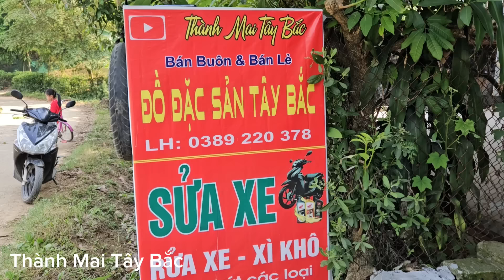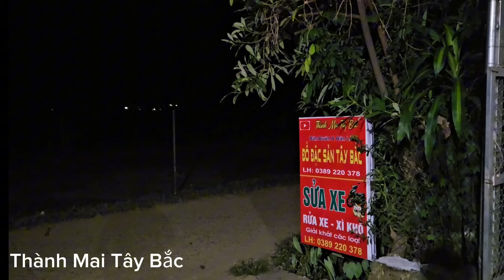Bé Đạt Nghỉ Lễ Về Chơi Cùng |Thành Mai Tây Bắc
Đây là kênh mới kênh của Cháu ( Thành Mai Tây Bắc ) quay lại cuộc sống bà con vùng cao      kết nối giữa các                                 (Mạnh Thường Quân ) trong nước và ngoài nước giúp đỡ những hoàn cảnh khó khăn, bất hạnh trên kênh Thành mới làm video rất mong được sự đóng góp và ủng của mọi người ạ,mọi người xem video nhớ đăng ký bấm chuông xem video hàng ngày phát sóng vào                  19 giờ 30 tối ,                                                                          số điện thoại cháu Thành :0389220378                               Zalo 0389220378 fb (Tiến Thành)                                     Số Tài Khoản Ủng hộ người nghèo : ( 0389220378 )         Ngân hàng  MB Bank : DOAN VAN THANH